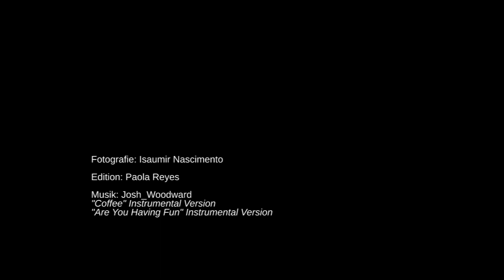10. Berliner Friedenslauf 2015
3800 Schülerinnen und Schüler  starteten am 12. Juni 2015 beim 10. Berliner Friedenslauf unter dem diesjährigen Motto „Frieden und Gerechtigkeit jetzt– Solidarität mit Flüchtlingen im Libanon und in Deutschland“.